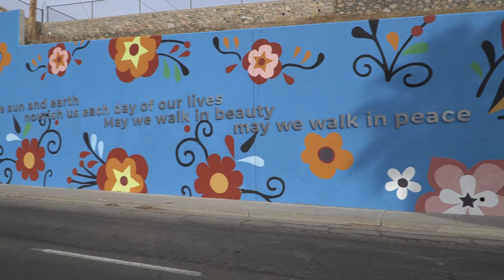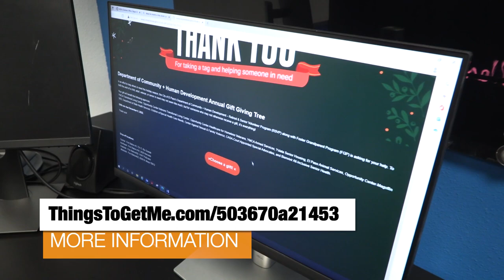YC5 - New Art is the Cat's Meow!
This YC5 is packed with valuable information! Check it out El Paso!
Controlling Feral Cat Population
Input Needed on Crashes
Learn About City Government
Central El Paso Mural Complete
Virtual Gift Giving Tree
WinterFest Weekend Activities